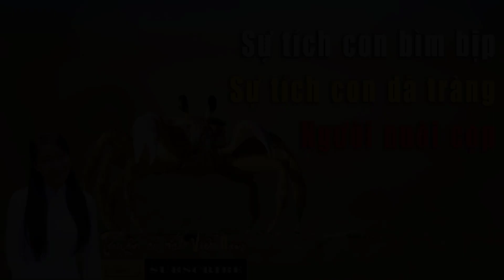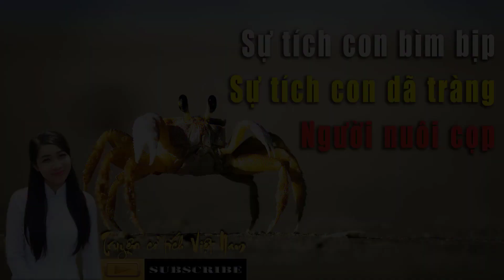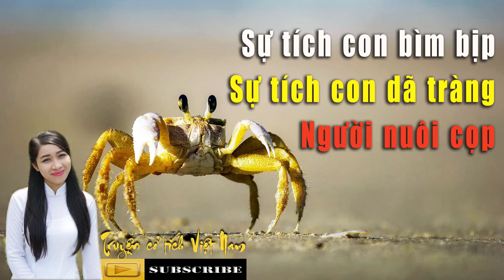Sự tích con dã tràng | Người nuôi cọp || Vạn Vật Đều Có Tánh Linh || Truyện Cổ Tích Việt Nam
Truyện cổ tích Việt Nam là những truyện cổ tích được người Việt truyền miệng trong dân gian để kể lại những câu chuyện tưởng tượng xoay quanh một số nhân vật và sự kiện khác nhau. Thường mang yếu tố hoang đường, kì ảo, thể hiện ước mơ của người Việt về chiến thắng cuối cùng của cái thiện đối với cái ác, sự công bằng thay cho sự bất công trong xã hội.
     Kính mời quý vị cùng nghe lại những câu chuyện cổ tích tiêu biểu trong kho tàng văn học dân gian Việt Nam.

- Sự tích con bìm bịp
- Sự tích con dã tràng
- Người nuôi cọp
Cổ Tích Việt Nam Chọn Lọc
(NXB Đà Nẵng, 2006)
00:00 mở đầu
00:05 Sự tích con bìm bịp
03:56 Sự tích con dã tràng
10:35 Người nuôi cọp
Chào mừng các bạn đã đến với kênh Tuệ Ngọc Vân Vân.
Tuệ Ngọc Vân Vân hi vọng mang đến những cung bậc cảm xúc cho các bạn qua các tác phẩm văn thơ nước nhà. Đặc biệt, Vân mong muốn giữ gìn văn học dân gian cho thế hệ sau. Cảm ơn cả nhà đã yêu mến và ủng hộ Vân Vân. Chúc cả nhà an lạc!

© Copyright by Kiến thức văn học - Tuệ Ngọc Vân Vân ☞ Do not ReupA